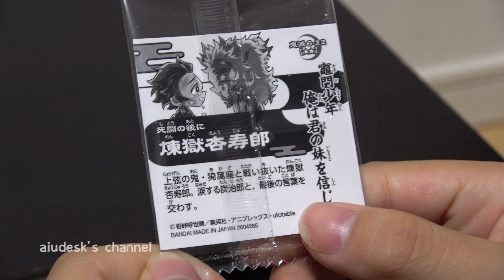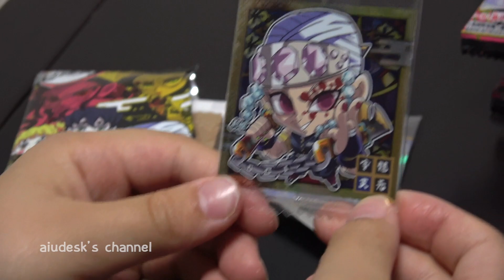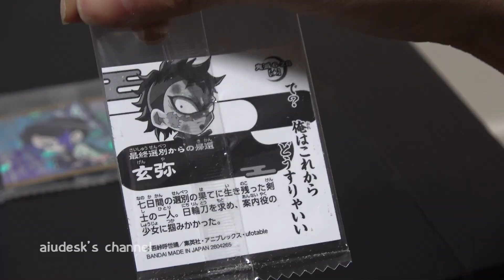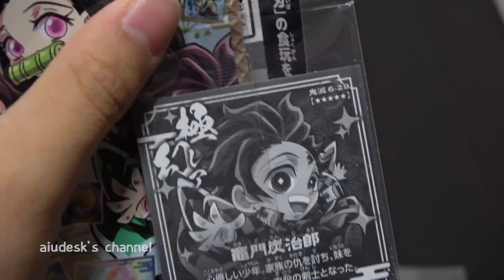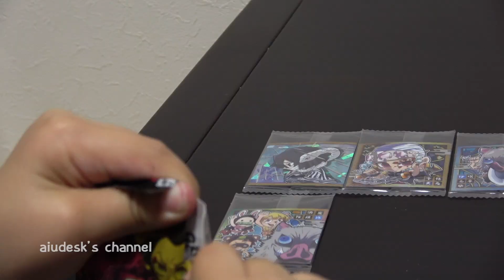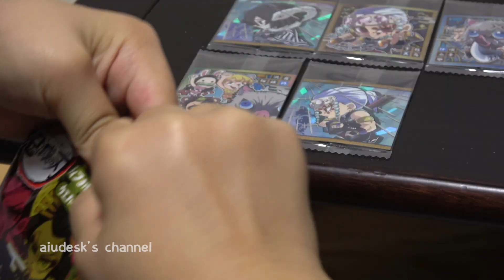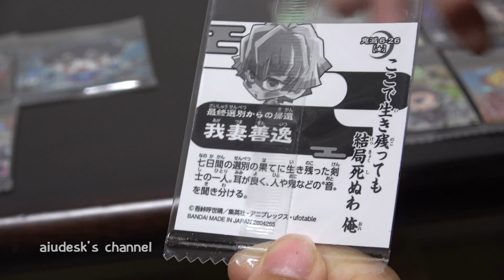【BOX開封】鬼滅の刃 ディフォルメシールウエハース その６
BOXの２０枚を開封しました。

LINEタイムライン:アイウタイムズ

おもちゃで遊ぶ動画などをアップして楽しんでいます。
是非ほかの動画も見てください。